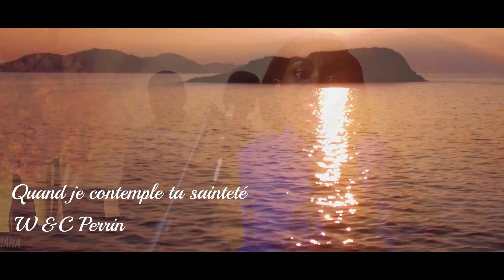Benie Kanu - Medley Worship (Live)